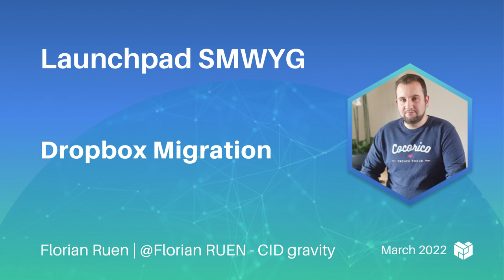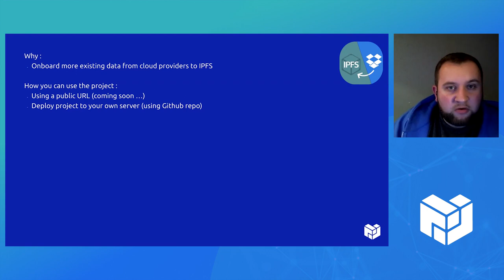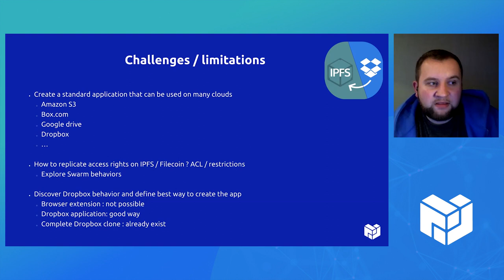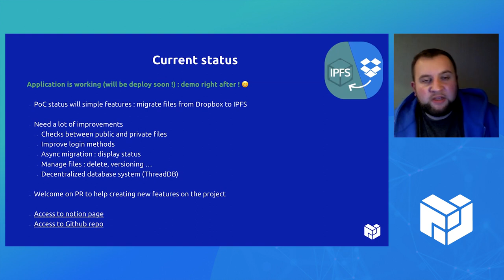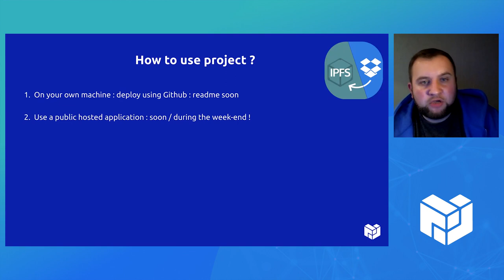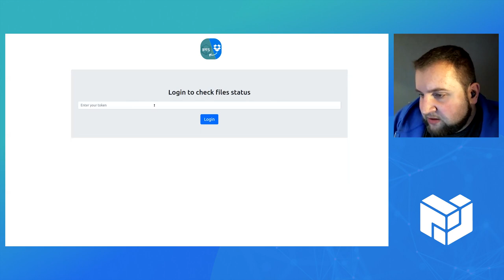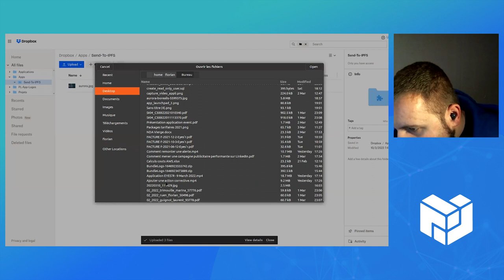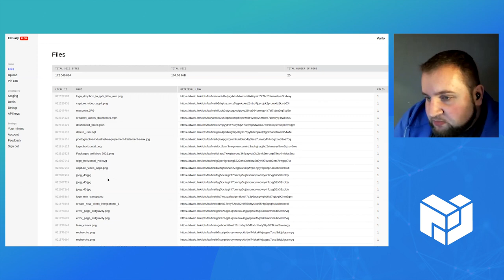Launchpad v1 - Dropbox Migration